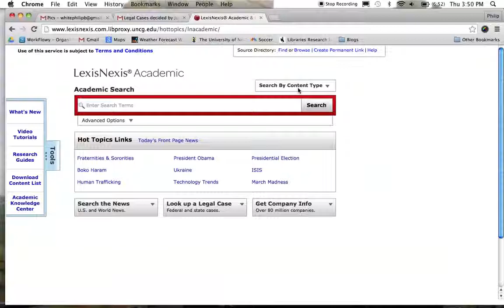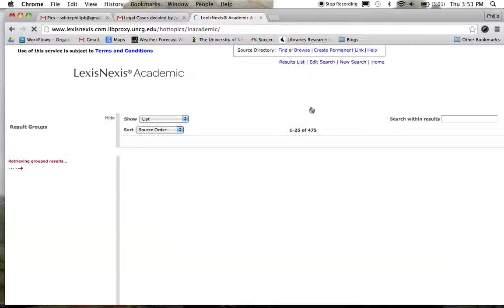Find Federal Cases by Judge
I just learned how to search for specific judges, from a specific circuit in Lexis Nexis Academic. Pretty cool, and lots of other interesting Advanced Search options...